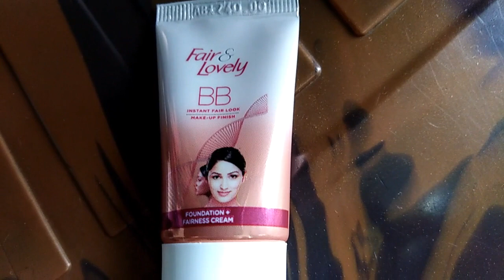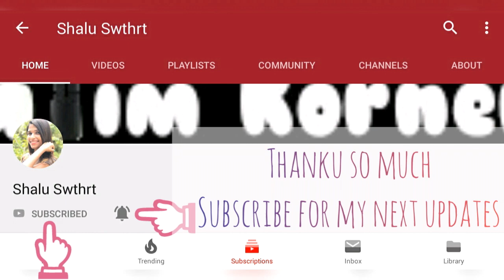Fair & Lovely BB cream 2 mins Review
Makeup Brush Link_